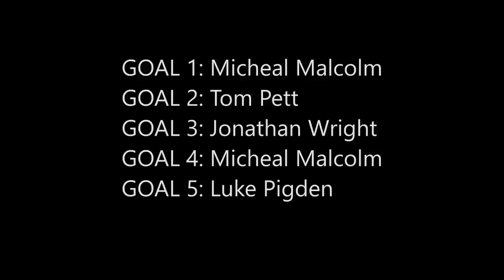Wealdstone FC - February Goal of the Month